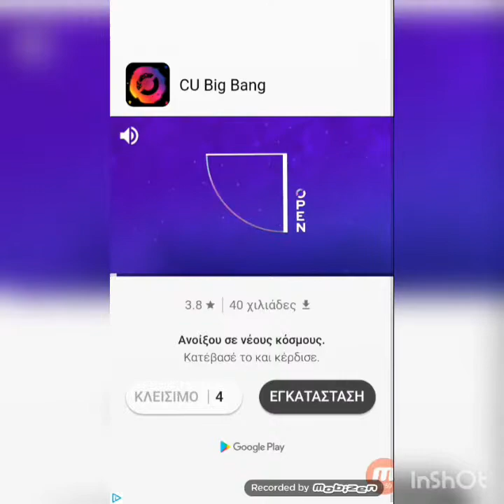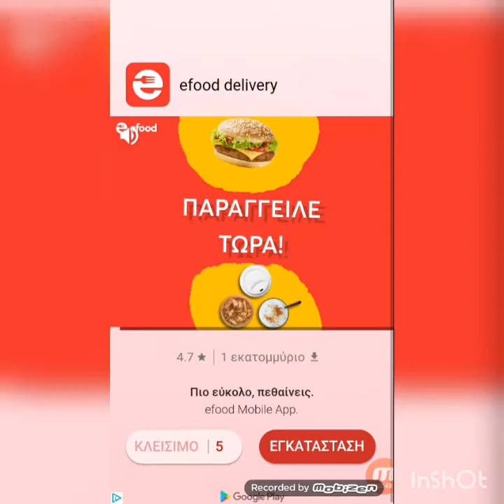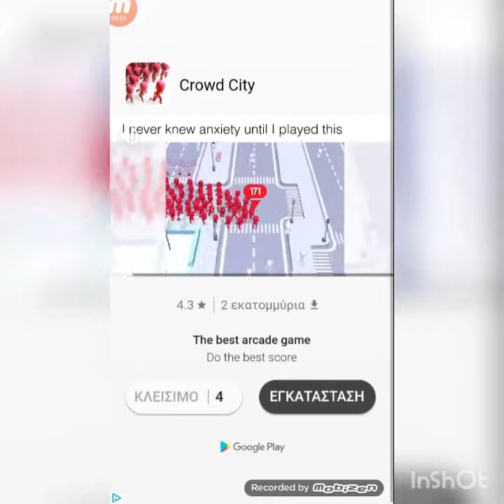ΤΟ ΤΕΛΕΦΤΑΙΟ ΕΠΕΙΣΟΔΙΟ ΤΟΥ AIRLINE TYCOON